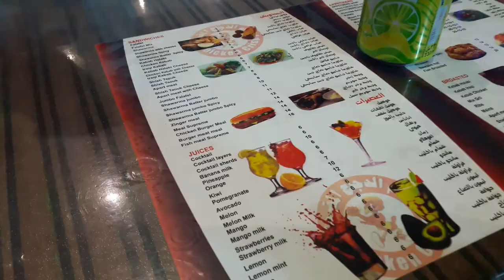A DAY IN A LIFE of an OFW at Work | Vlog 0072